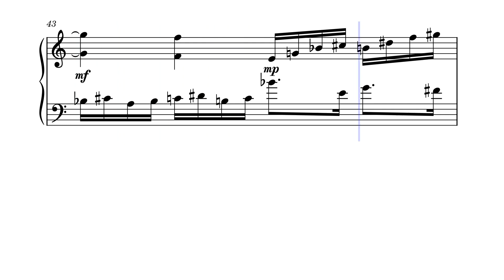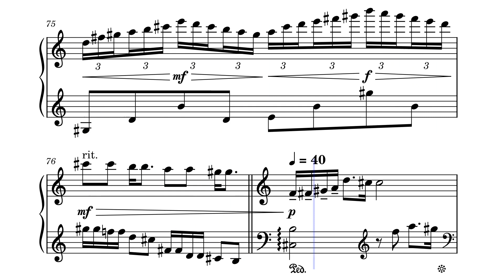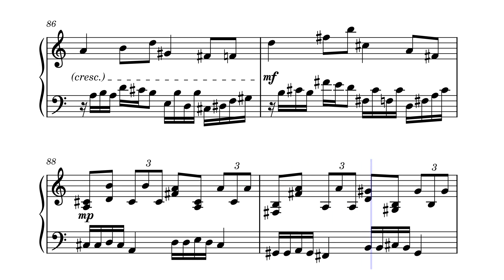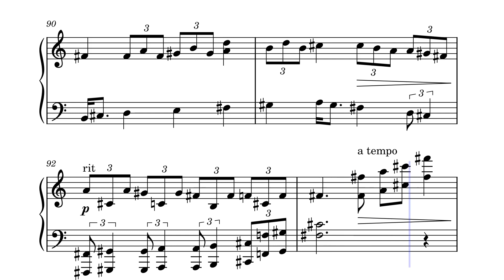"An Unkown Visitor" by yoshikuni nagamine